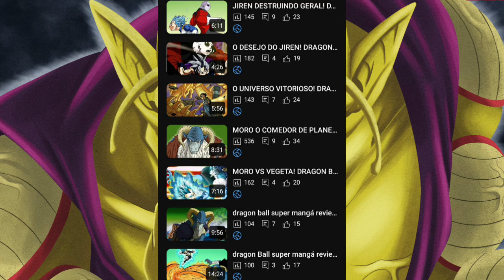O DESEJO DO PICCOLO! DRAGON BALL SUPER MANGÁ CAPÍTULO 93 REVIEW!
confiram hoje no canal a minha review do cap 93 do dragon ball super! continuando na saga super hero e neste capítulo piccolo faz um desejo especial!

00:00 - 00:57 - Sejam bem vindos
00:58 - 10:44 - Resenha do CAP 93
10:45 - 11:31 - Balanço geral do CAP
11:32 - 13:00 - Destaque dos personagens
13:01 - A conclusão